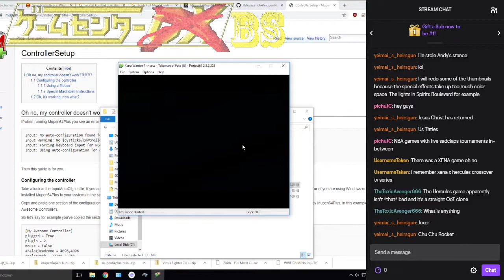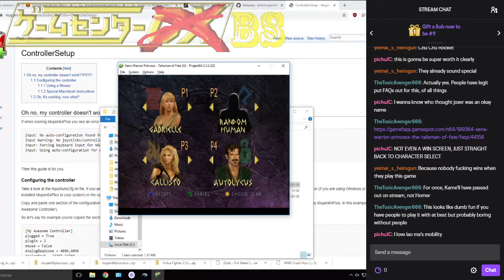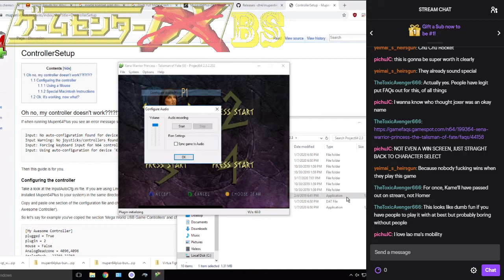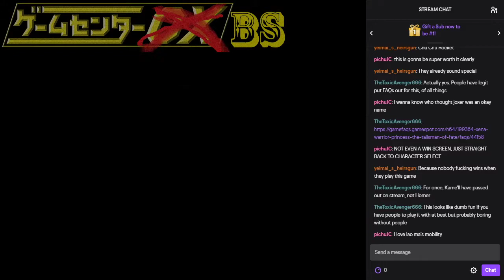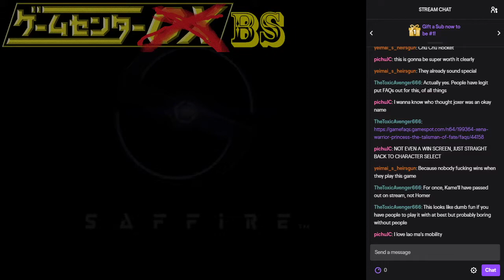BS Replay - Xena: Warrior Princess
So uh, yeah.